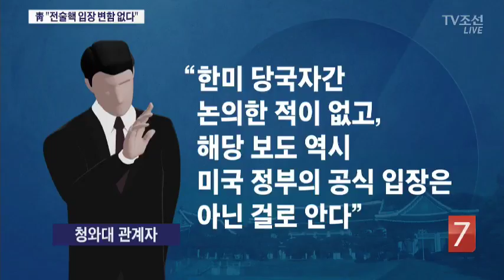한국당 "전술핵 예산 편성"·트럼프에도 서한…靑 "노코멘트"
미국에서도 한국내 전술핵 재배치론이 제기되고 있다는 소식 자세히 전해드렸는데 자유한국당은 전술핵 재배치를 위한 예산 편성을 추진하기로 했습니다. 트럼프 미 대통령에게 전술핵 배치를 요청하는 서한도 보냅니다. 하지만 청와대는 전술핵 문제에 대해 이틀째 아무런 언급이 없습니다.